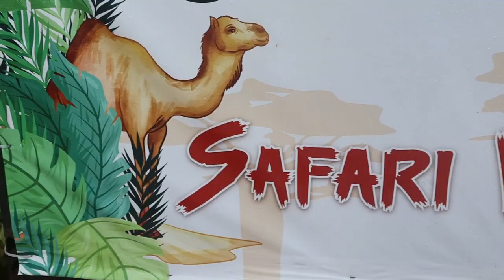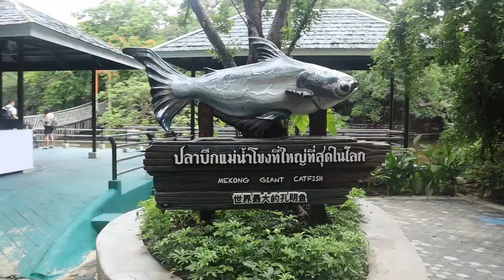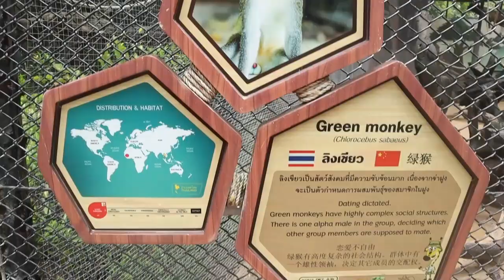SAFARI WORLD ΜΠΑΝΓΚΟΚ ΤΑΗΛΑΝΔΗ 2024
SAFARI WORLD 2024 BANGKOK